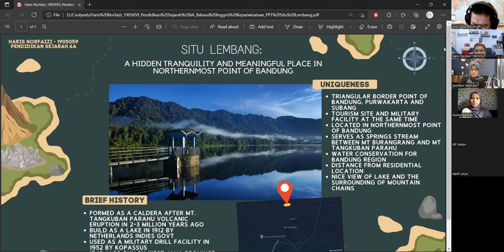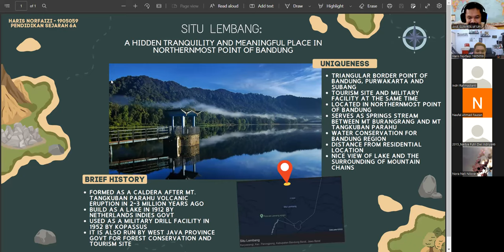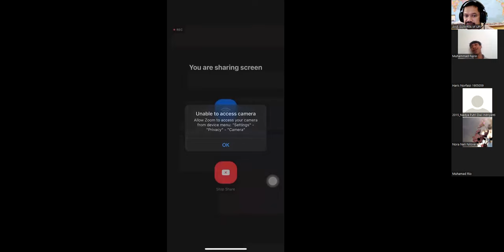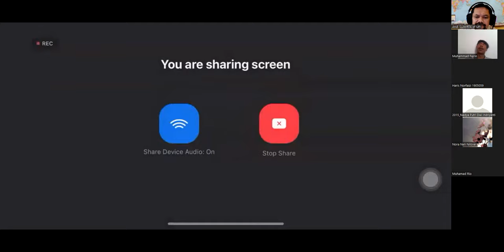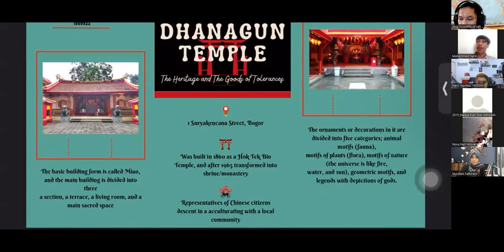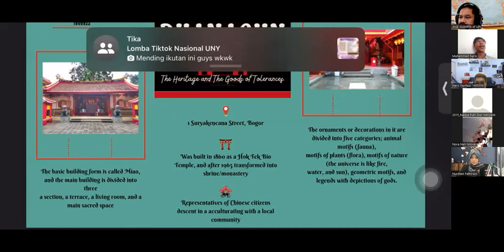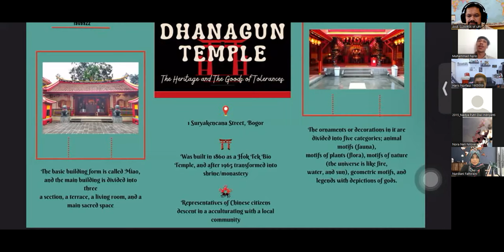10.DIS.BINGPAR.SEJ.UPI.12.04.2022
In the 10th meeting about the subject of BINGPAR (English for Tourism), there are two Students who present their PPT (Power Pointers) and directly be commented by the Lecturers in the Zoom Meeting. Other Students, who not presenting, are able to make the brief comments to WAG (WhatsApp Group).